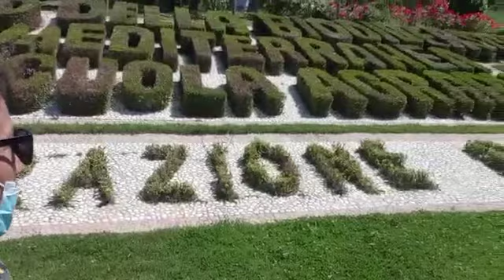Taralets see Parco Biodiversita in Catanzaro Italy Vlog Unang Sipag ng Mambuyo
Magkaroon tayo palagi ng time para sa pamilya lalot may bata
ipasyal paminsan minsan
dahil kaya tayo nagtatrabaho ay pra sa pamilya
God bless us all and keepsafe everyone